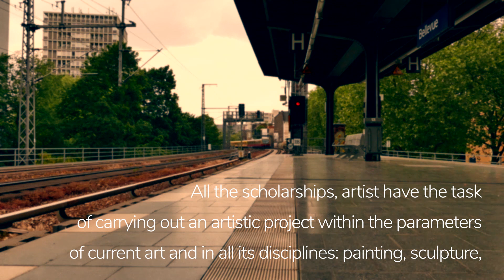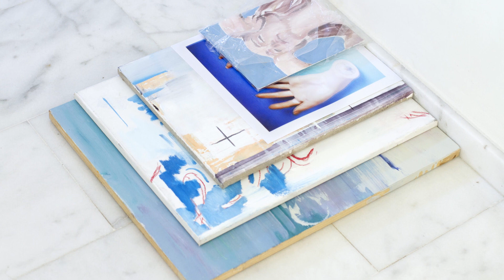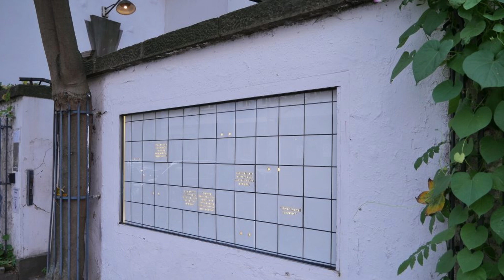Constelación Castelló-Berlín: International exchange program in contemporary art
One of the highlights that make up the constellation of the work and legacy of the artist Chema Alvargonzalez is GlogauAIR in Berlin. In the late eighties, he witnessed the events surrounding the fall of the Wall and discovered the artistic potential and richness of the German capital. The artist decided to establish his base there and introduced several artists to the city and its artistic scene. As a result of this initiative, Alvargonzalez founded GlogauAIR in 2006: an artist residency dedicated to the exchange of ideas and contemporary artistic creation.

From Castellón, a key connection point has been fostered through the Habitat Artístic grants. Through creative practice, these two cities are interconnected. On one hand, young artists from Castelló de la Plana are given the opportunity to explore a new context and expand their own artistic and cultural horizons. On the other hand, GlogauAIR thrives and evolves alongside the new generations who are shaping the path of contemporary artistic practices.
Uno de los puntos de luz que forman la constelación de la obra y el legado del artista Chema Alvargonzalez es GlogauAIR en Berlín. A finales de los años ochenta vive los acontecimientos que rodearon la caída del muro, y descubre el potencial y la riqueza artística de la capital alemana. El artista decide establecer su base y desde allí introduce a varios artistas en la ciudad y a su panorama artístico. Como fruto de esto, en 2006 Alvargonzalez funda GlogauAIR: una residencia artística dedicada al intercambio de ideas ya la creación artística contemporánea.

Desde Castellón se ha impulsado un punto de conexión clave a través de las Becas Habitat Artístic. Es pues, a través de la práctica creativa como se conectan estas dos ciudades. Por una parte, se les da la oportunidad a estos jóvenes artistas de Castelló de la Plana de explorar un nuevo contexto y expandir su propio panorama artístico y cultural. Por otra parte, GlogauAIR se nutre y crece junto a las nuevas generaciones que marcan el camino de las prácticas artísticas contemporáneas.